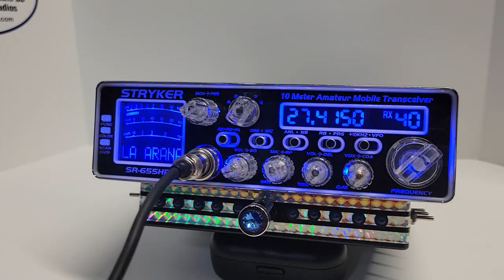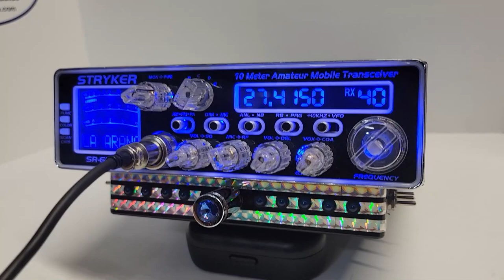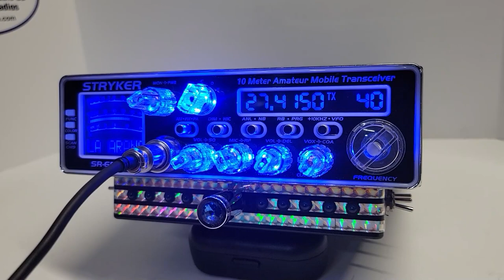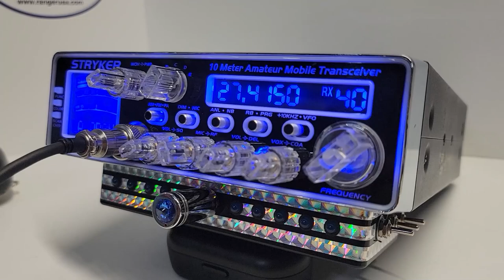Streker SR655 / MR.X CB SHOP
En este video les traigo esta Radio Stryker SR655 del compa 10/28 Araña
en el cual resalta las perillas audioritmicas que en este modelo de radio no es comun instalarlas debido a su complejidad.
Si te gusta mi trabajo y quieres una radio asi ponte en contacto con nosotros al numero